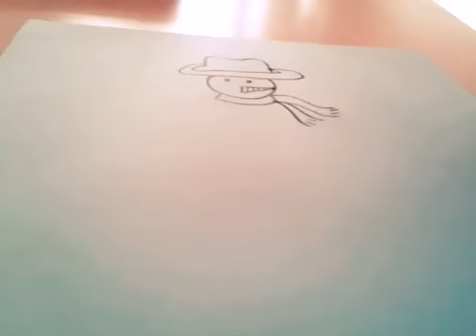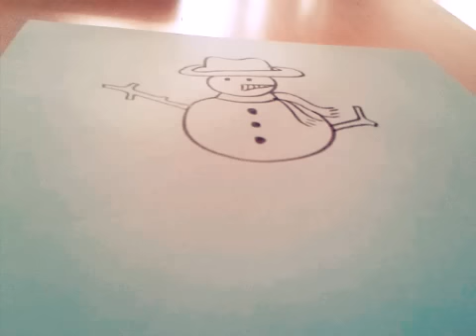Dessiner un bonhomme de neige